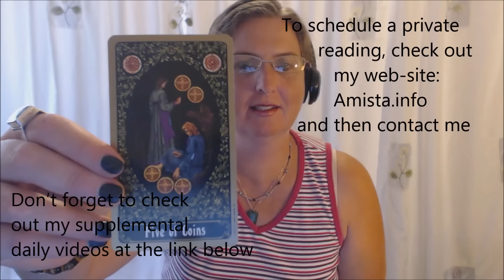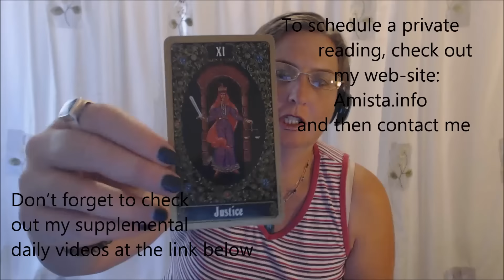Pisces Tarot Forecast October 5 Thru 11, 2015